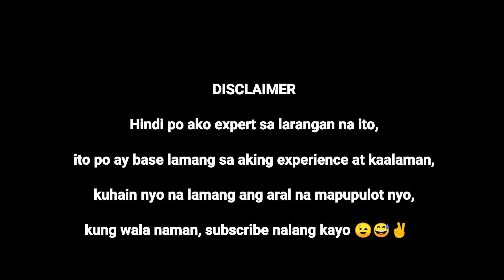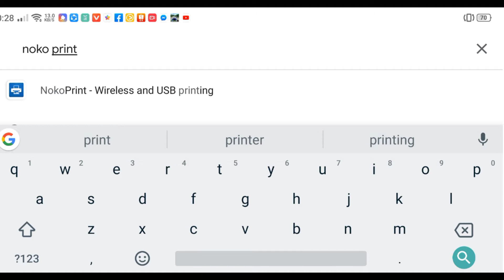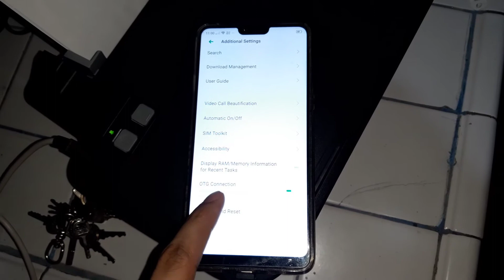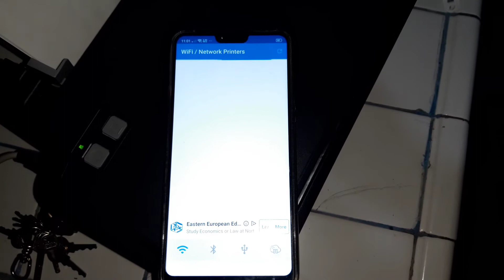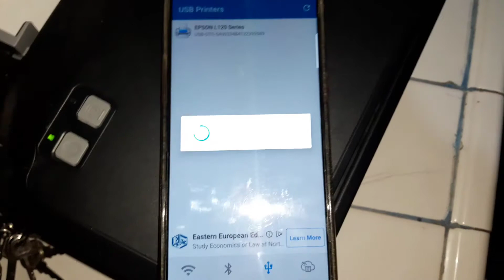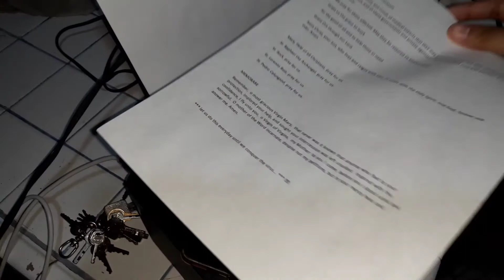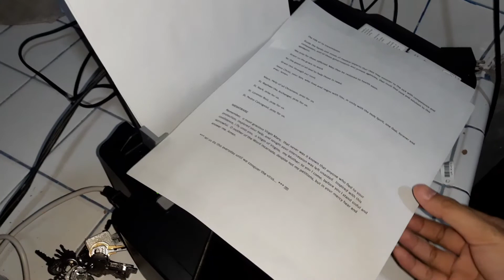How to print using mobile phone without computer or laptop tagalog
Hello po mga kaibigan! Nasira ba ang ginagmit mo na laptop or computer? O kaya nmn ay di gumagna ang charger ng laptop mo kya wla kang magamit na pangprint? So para sayo ang video na ito! Magpprint tayo using mobile phone :)